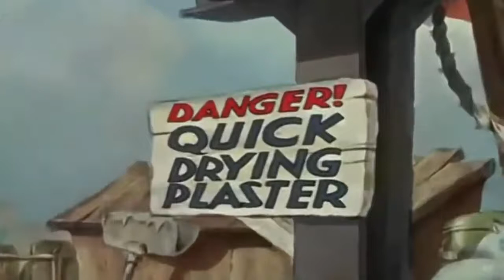Donald Duck The Riveter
The Riveter is a 1940 American Donald Duck short film directed by Dick Lundy and produced by Walt Disney. In the short film, Donald lands a job working high steel as a riveter for construction foreman Pete.